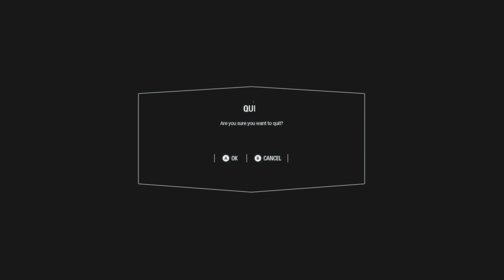Star Wars: Battlefront II - Galactic Conquesting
Must. Conquer. Galaxy.